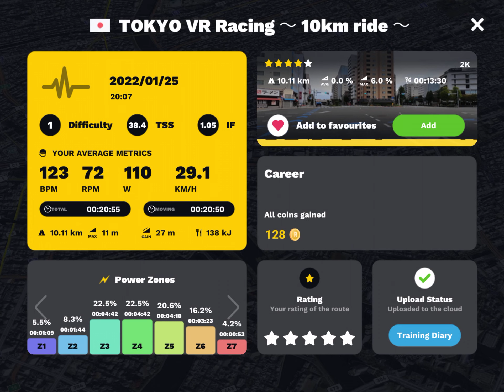Rouvy / 初完走 Tokyo VR Racing - 10km ride - | NEXGIM MG03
Tokyo VR Racing - 10km ride -
ようやく初完走。フラットで10kmだけどーーー。

前の人から2.2km差でスタートして、517m差まで追い上げ。結構頑張ったかも？

00:00 Split 1
12:09 Split 2